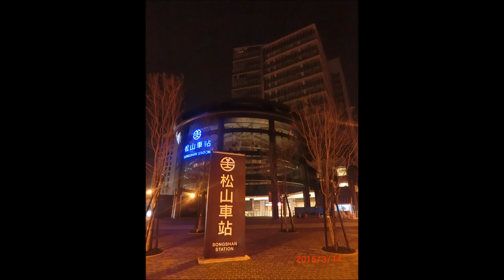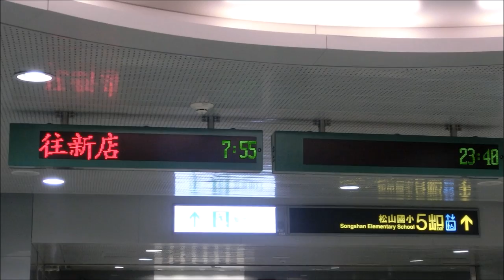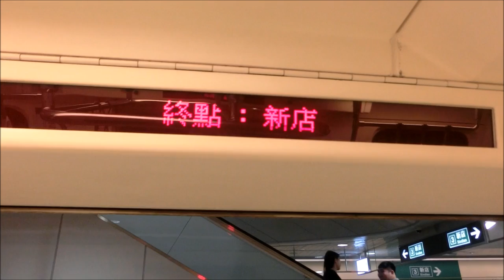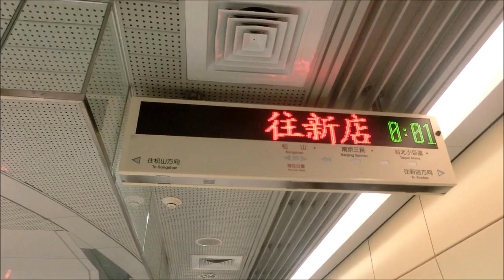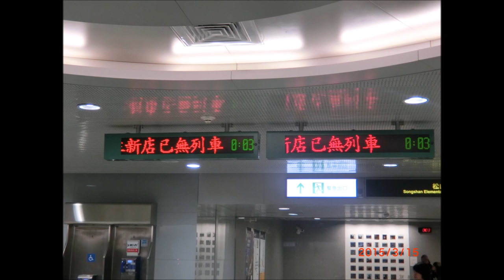台北捷運松山線松山站末班車觀察 台北メトロ松山線松山駅終電観測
台北捷運松山線松山站末班車觀察,攝於2015年3月14日,第一次做終電觀測~其實末班車還挺多人搭的~